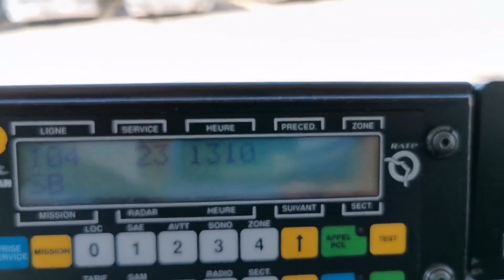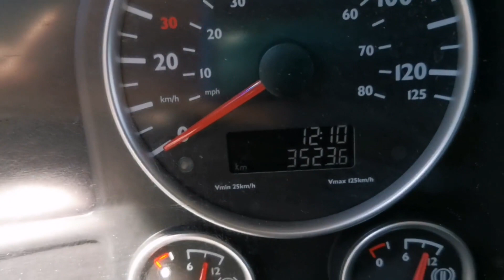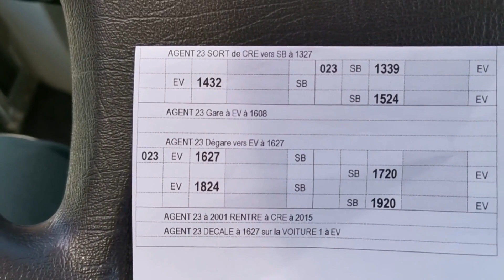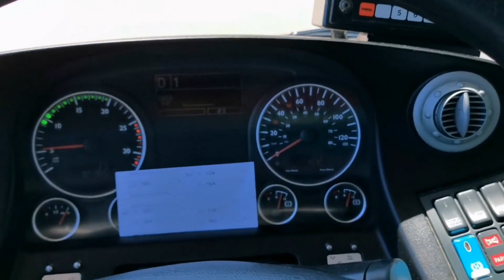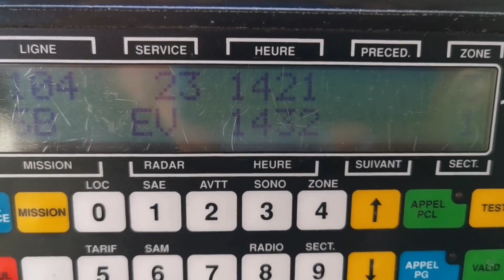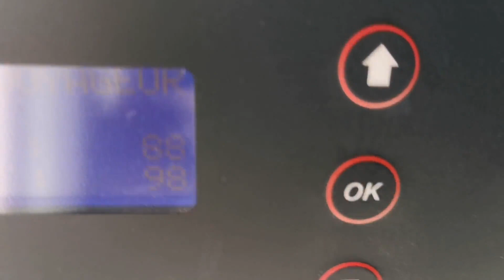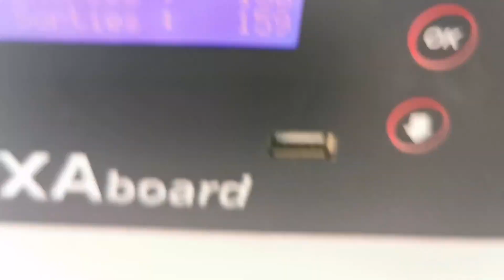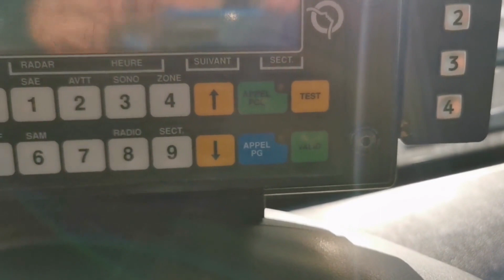Bus 104 - journée du 20 mai 2020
Bus 104 - journée du 20 mai 2020 en détails, j'ai oublié de regarder le kilométrage à la fin, tant pis